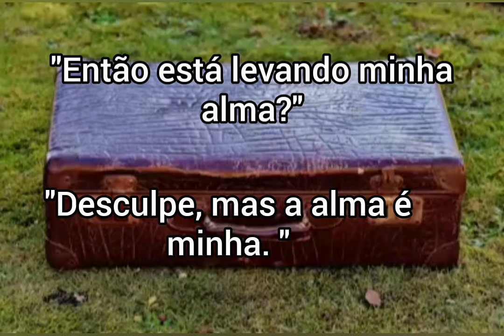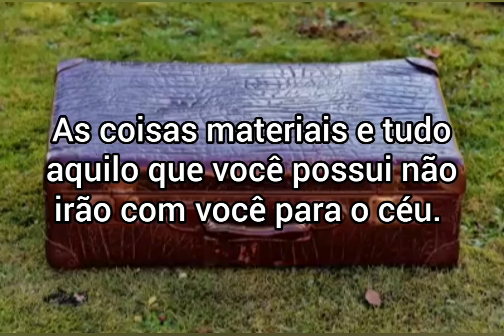O que tem na mala? Recado de Deus para você